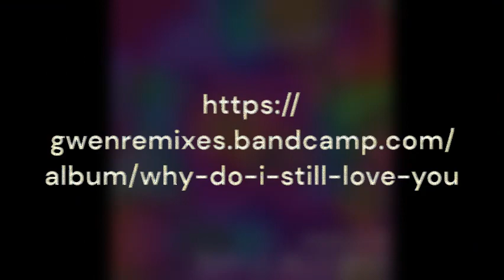why do i still love you | OUT NOW!!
soon to Vapor Scape Records